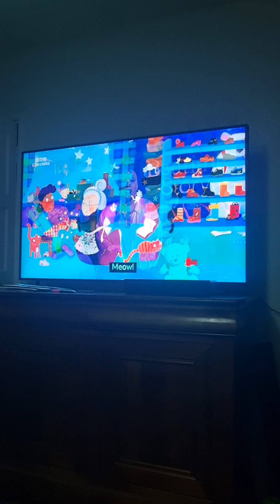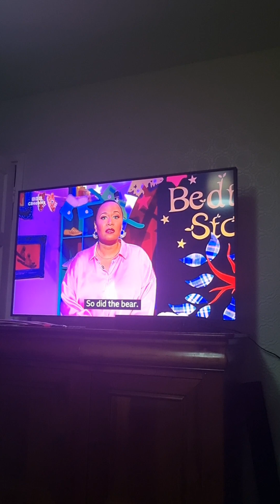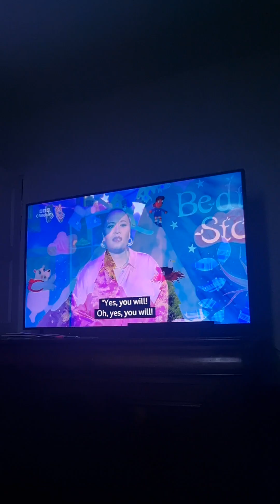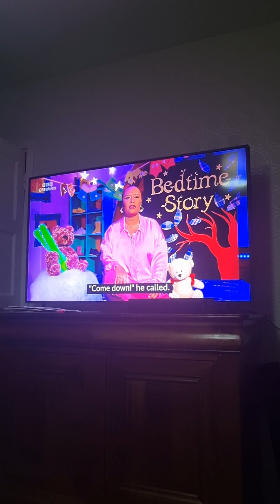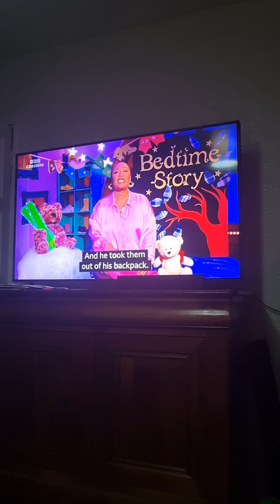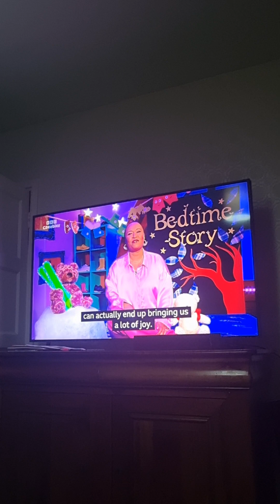cbeebies bedtime stories emeli sande the girl the bear the dancing shoes